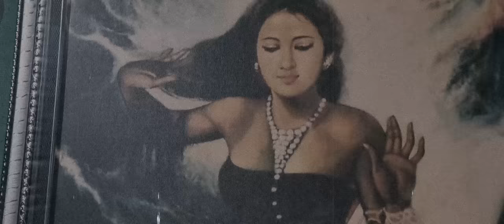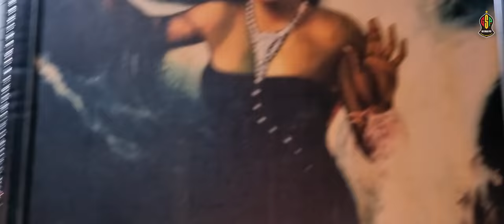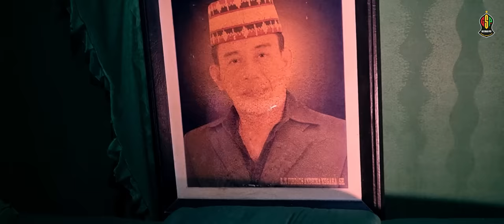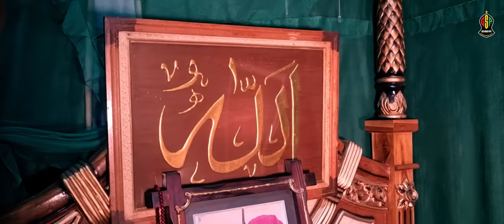DUKUN ( Duduk & Tekun ) UANG DATANG SENDIRI dari IBU RATU ?